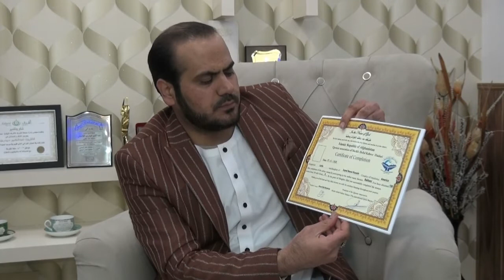Granting the Certificates for Online lessons students/اهدا تصدیق نامه برای شاگردان دوروس آنلاین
This video has been made by Qari Abdul Kabeer Haidari (Afghani)